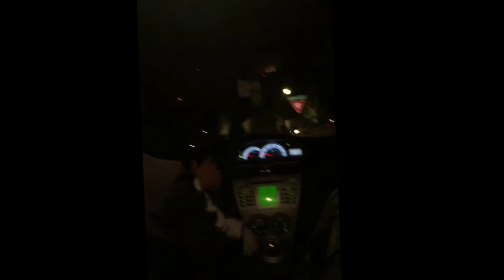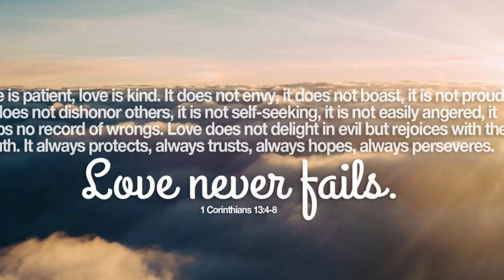6th Love Is Patient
Liam T
Trevor D
Joe G
Connor G